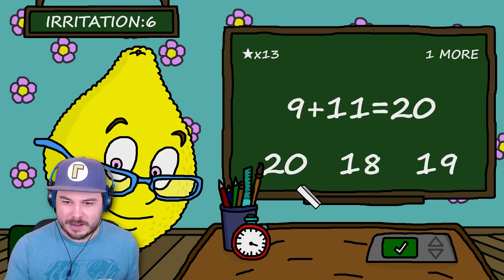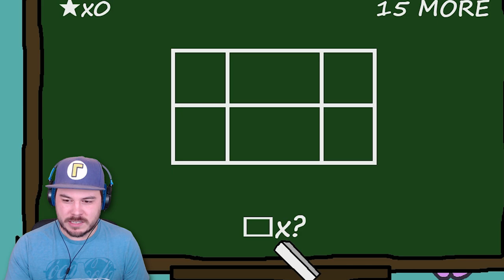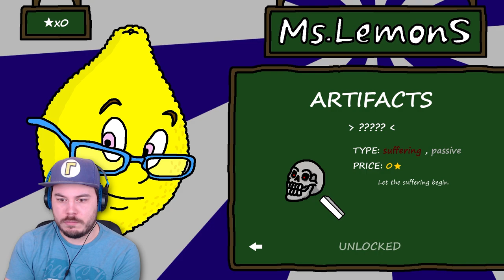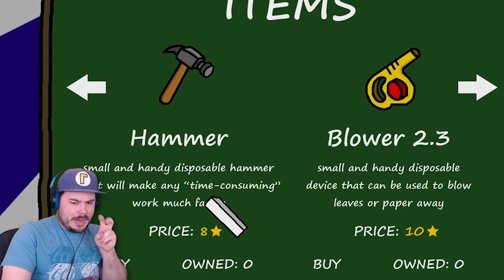DON'T MAKE MS LEMONS ANGRY!!